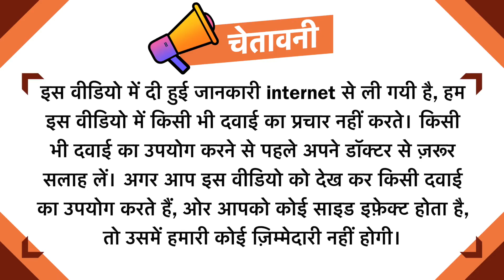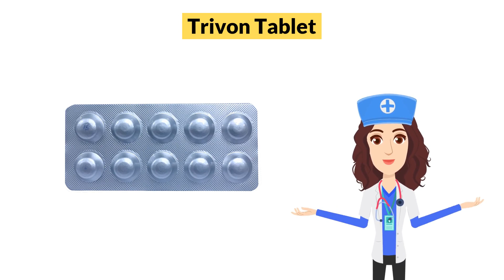Trivon Tablet Uses in Hindi | Side Effects | Dose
Trivon Tablet Uses in Hindi | Side Effects | Dosage